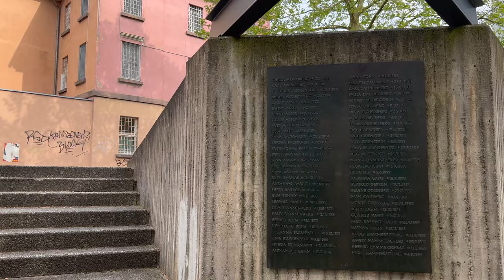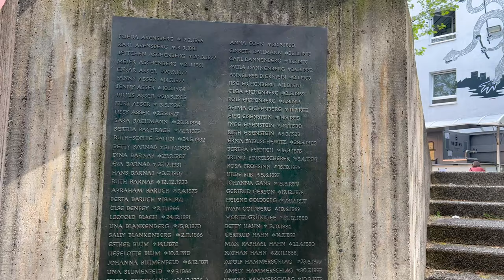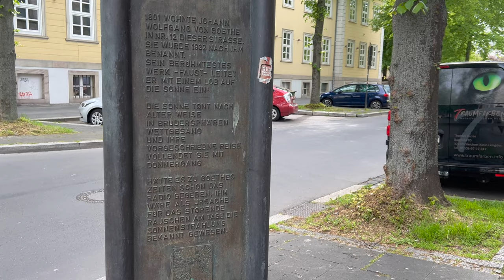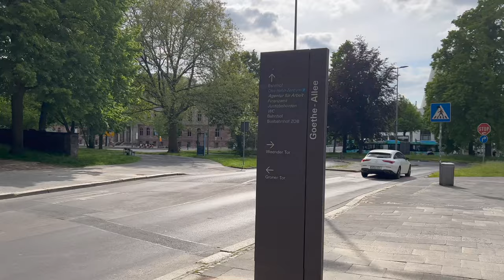[🇩🇪 Germany, Göttingen]Exploring the Enchanting Streets of Göttingen | Walking Tour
Join us on an immersive walking tour of Göttingen, a picturesque city brimming with history, culture, and stunning architecture. Embark on a captivating journey through its charming streets, renowned landmarks, and hidden gems. Discover the city's rich academic legacy, delve into its medieval past, and soak in the vibrant atmosphere of this enchanting German gem. Whether you're a history enthusiast, architecture lover, or simply seeking a delightful virtual stroll, this walking tour of Göttingen promises to be an unforgettable experience!
Begleite uns auf einer fesselnden Stadtführung zu Fuß durch Göttingen, einer malerischen Stadt voller Geschichte, Kultur und atemberaubender Architektur. Mach dich auf eine faszinierende Reise durch die charmanten Straßen, bekannten Wahrzeichen und versteckten Schätze dieser bezaubernden deutschen Stadt. Entdecke das reiche akademische Erbe der Stadt, tauche in ihre mittelalterliche Vergangenheit ein und genieße die lebendige Atmosphäre dieses zauberhaften Juwels. Egal, ob du ein Geschichtsbegeisterter, Architekturliebhaber oder einfach nur einen entzückenden virtuellen Spaziergang suchst, diese Stadtführung zu Fuß durch Göttingen verspricht ein unvergessliches Erlebnis zu werden!